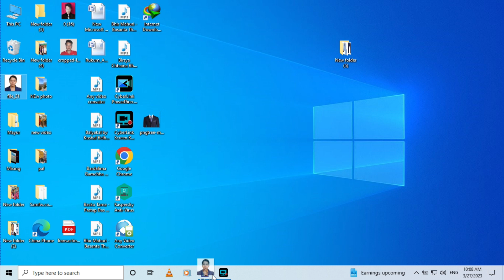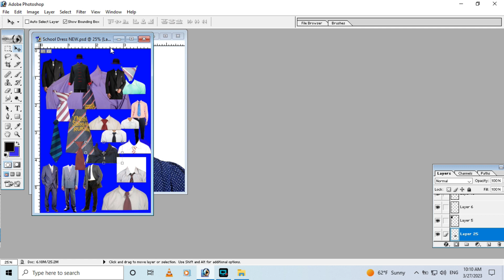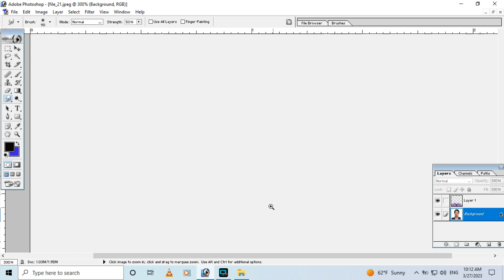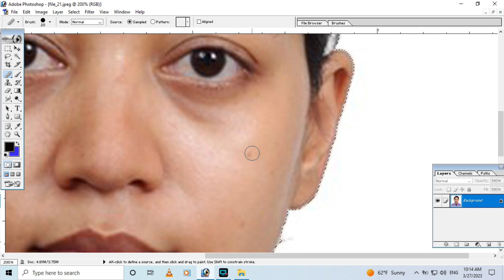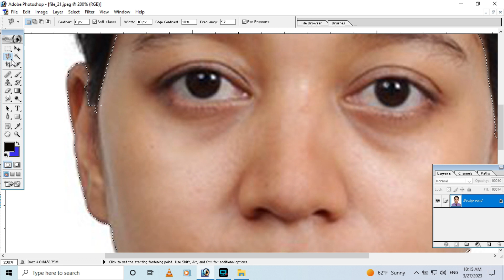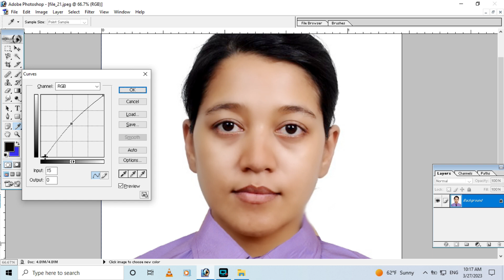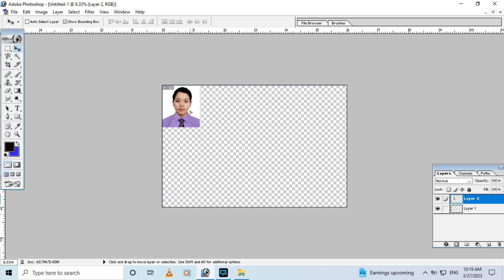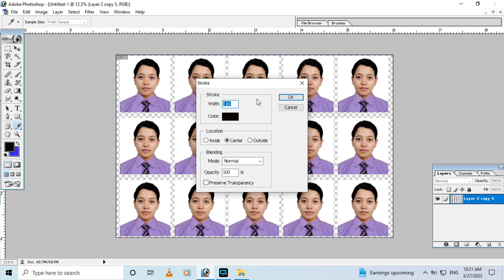How To Change Dress || Change School Dress In Adobe Photoshop 7.0 In (Nepali)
ad real tech
Photoshop
 Tutorial
 photoshop tutorial
change dress
 photoshop change dress
 how to change dress in photoshop
 photoshop cs6 tutorial
change dress in photoshop
 change dress photoshop
 photoshop change dress pattern
 put sari in photoshop
 add sari in photoshop
photoshop add sari
dress change in photoshop
photoshop hindi tutorial
 photoshop tutorial change dress
dress change in photoshop tutorial